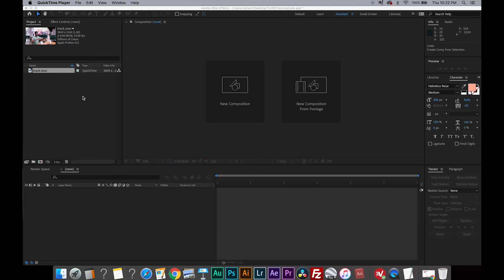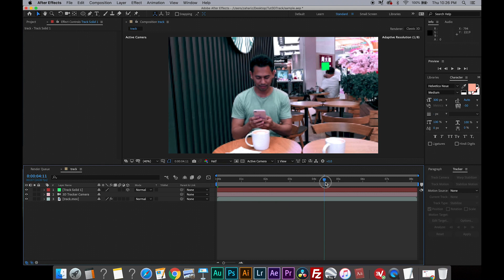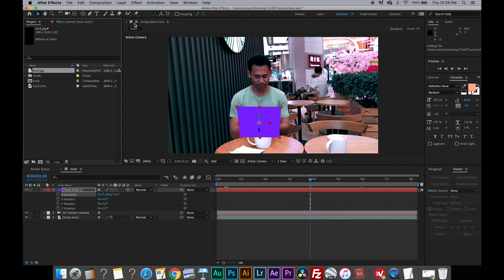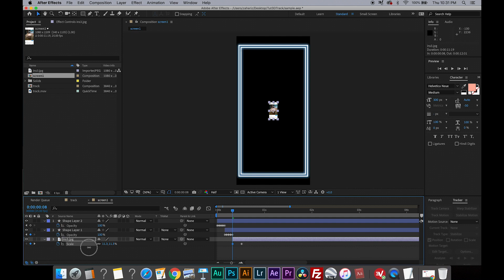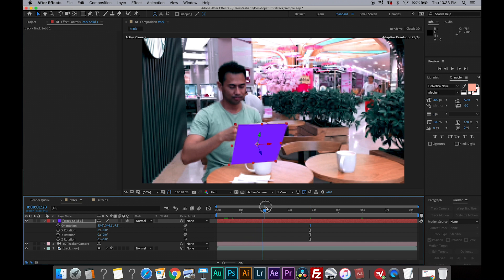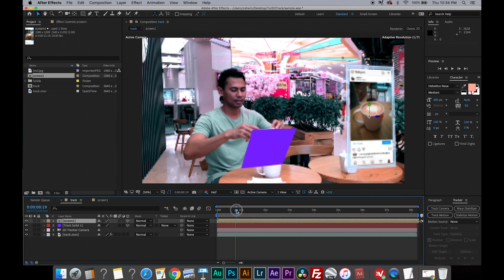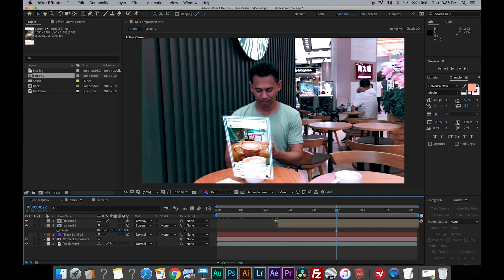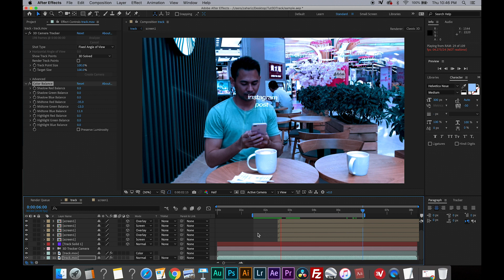Track camera movement using 3D Tracker in After Effects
Short tutorial on how to track the movement from your camera and composite any objects into your footage